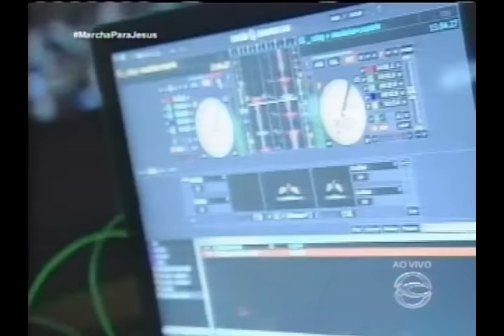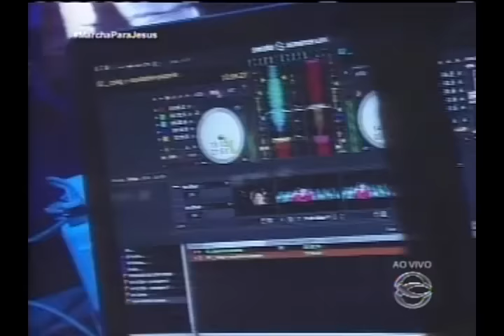AO CUBO - Marcha Para Jesus 2016